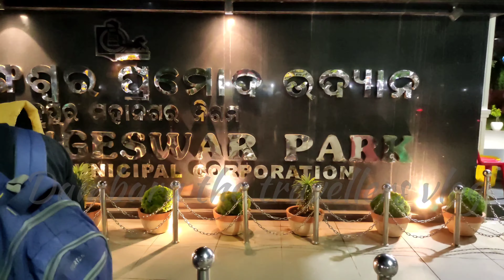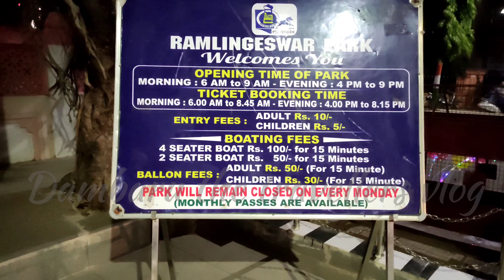Ramalingeswar park After Beautification || Discover Brahmapur || Ramalingam Tank Make Over 4K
Berhampur city the Ramalingeshwara Park has been beautified with a cost of Rs. 12 crore. Spread in 1500 sq. ft area the park has a huge statute of Lord Shiva in the centre of the pond. Besides, the water fountains have added beauty to the park.